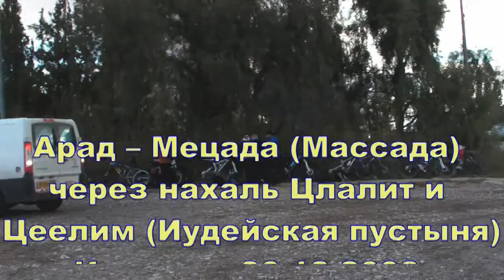Mountain biking. Israel. Arad - Masada through streams (Nahal) Tslalit and Maaleh Aniva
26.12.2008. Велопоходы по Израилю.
Арад - Мецада через ручьи (нахаль) Цлалит, Цеелим, Цфира и спуск Маале Анива (Иудейская пустыня).).---